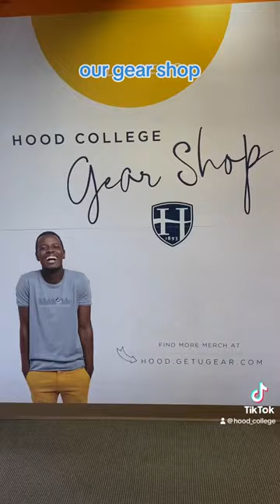Campus Tour with Hood Blazer Ambassadors! #1